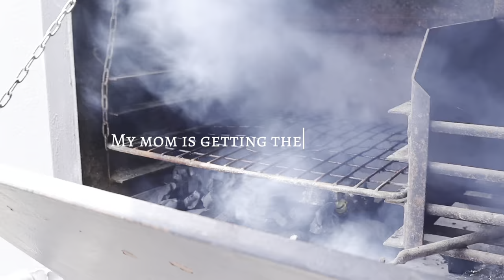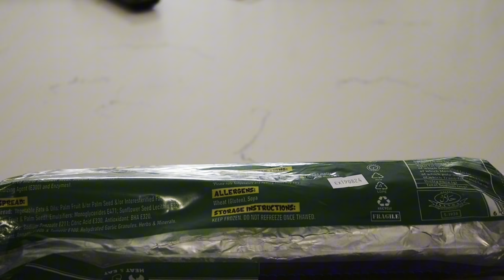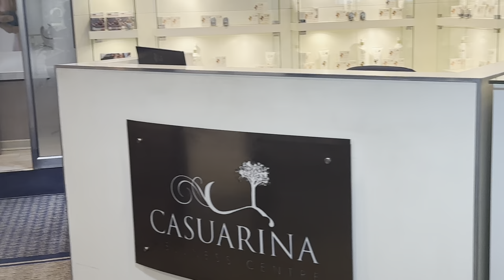Rearranged a small room to look big|Family braai|Swimming|Spa date and more|Ntombi Zinzo